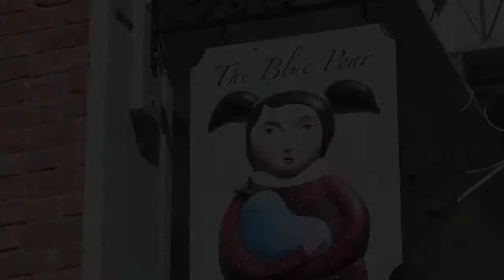Ouray Colorado Retail Store Shopping Blue Pear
Ouray Colorado retail store shopping Blue Pear. Owner Michelle talks about opening her shop as a boutique. Located on Main Street in Historic downtown Ouray. Blue Pear offers an eclectic experience mixing cosmopolitan, funky, whimsical, and old world